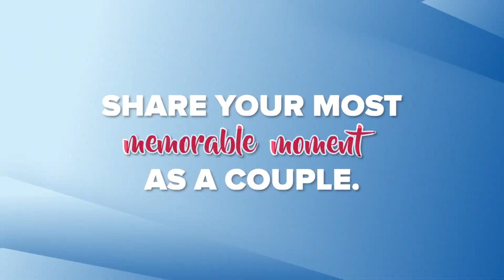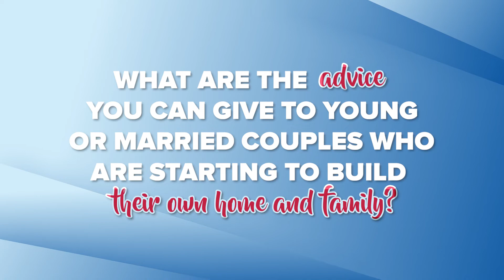Feb-ever in Love | Normando & Gerlie from Lumina Bauan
We all have a unique story to tell, but a love story is one of the most wonderful to hear.

Watch as our Lumina homeowner Normando and Gerlie, share their love story and journey as a Lumina homeowner.

0:00-0:26 - Feb-ever in Love
0:26-1:35 - Normando & Gerlie
1:35-1:57 - What made you choose Lumina Homes
1:57-2:30 - Benefits of having your own Home
2:30-2:57 - Tips on how to achieve your own house
2:57-3:12 - Lumina Bauan